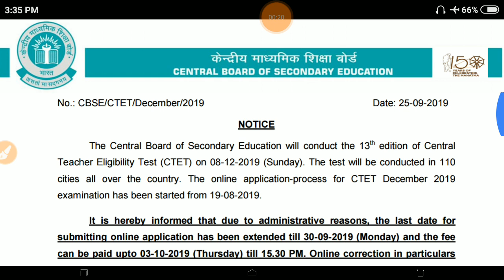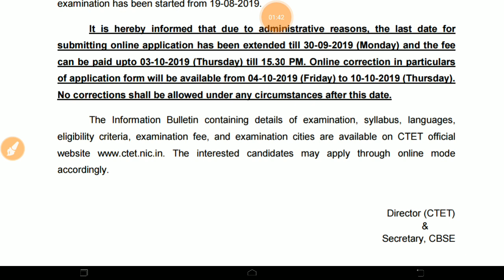CTET | CTET 2019 | CTET Exam | CTET Latest News | Padhai 4 Yuva | CBSE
CTET Latest update from CBSE.